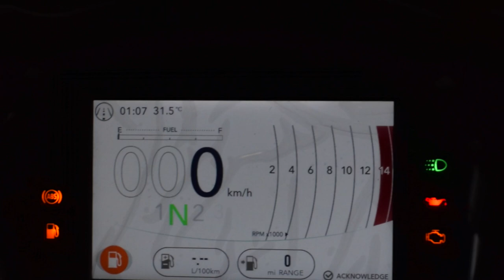Triumph Street Triple RS | Unboxing